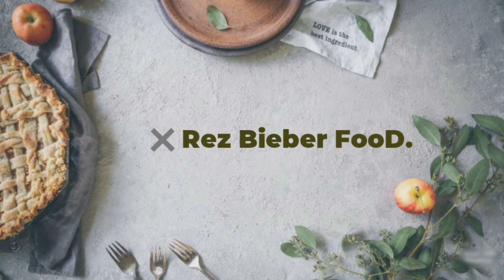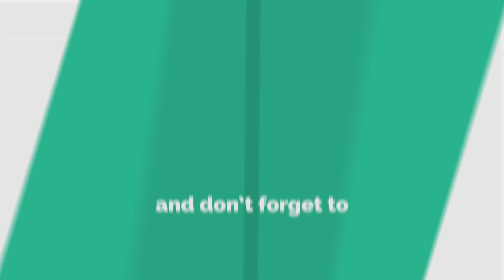🍀Elephant ear stem🍀with🦐Prawn fish🦐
This video is uploaded in 1080p revolution

So,